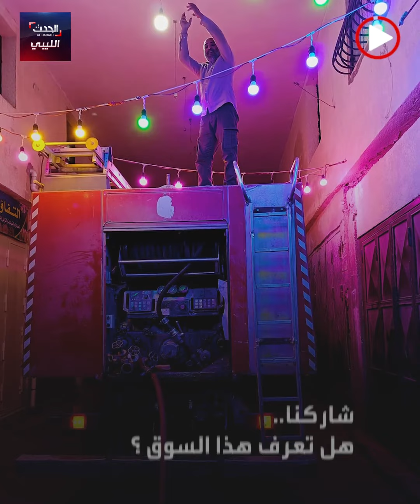سوق الجريد ببنغازي ينبض بالحياة مجدّدا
يستعد أهالي بنغازي، لإعادة افتتاح أحد أهم الأسواق الشعبية في المدينة، بعد سنوات من الإهمال وهجره من التجار والباعة، تعرّف على سوق الجريد من خلال هذا الفيديو.